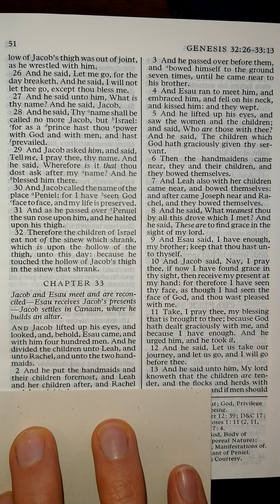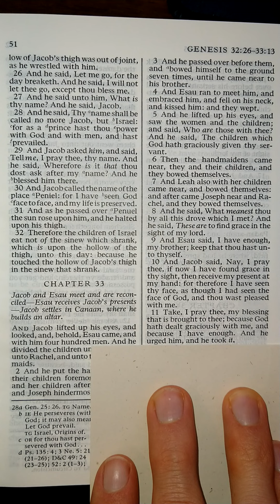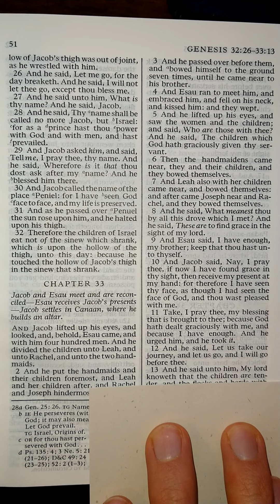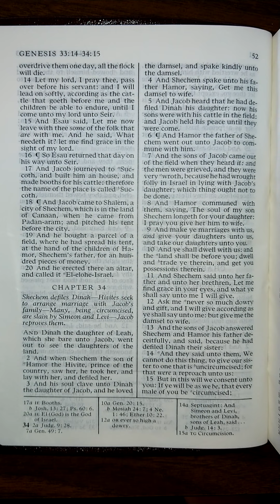The Old Testament - Genesis 33